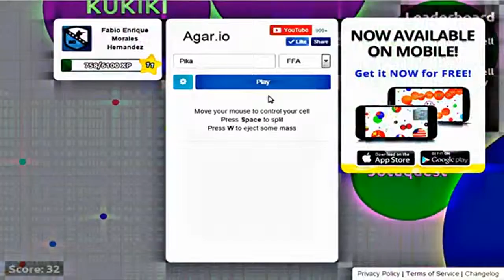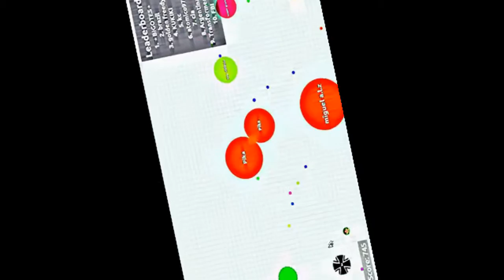Los mejores efectos en agario l agar io